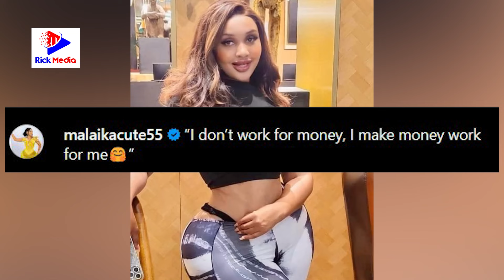MKE Wa RICARDO MOMO Afanya SURGERY ya LIPS/Aongeza UNENE wa LIPS/Hii ni SURGERY nyingine ANAFANYA...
Muonekano mpya wa Lips wa Mrembo @malaikacute55  baada yakufanya Surgery ya Lips zake.